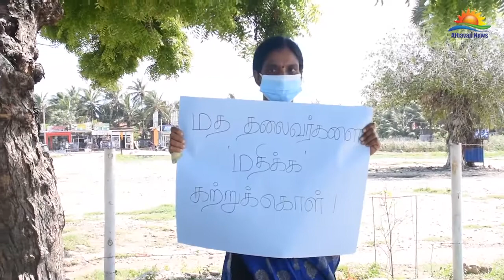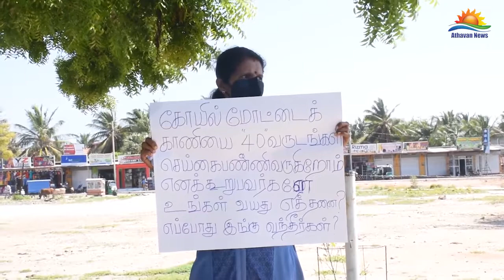மடு கோயில் மோட்டை விவசாய காணியை ஒரு சிலரின் தூண்டுதலுடன் அபகரிக்க முயற்சி !